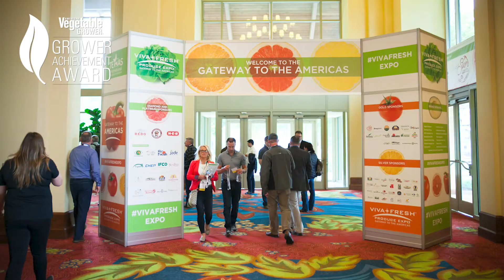How J&D Produce Earned the 2019 Grower Achievement Award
The Edinburg-Texas based vegetable grower believes if farmers focus on nutrition and flavor, it will transform the industry — and perhaps the world.